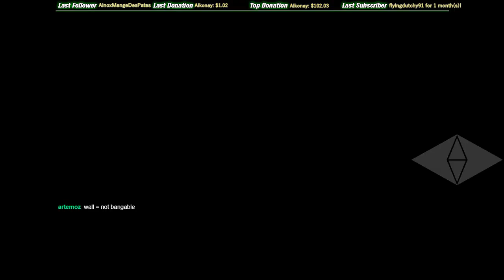Valley Smurfscup 18.12.2018 [ENG]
Hey guys,
Nothing special here. Felt good that day, but for a win it wasn't enough. Got bad wallbangs on prelast map.
This time I’ve been in Teamspeak with Lars.

What is the “Smurfscup” about?
Mode: Rounds
Game: Trackmania²
Envi: Valley
Date: Tuesday at 20:00 CE(S)T, (~every 2 weeks)
Length: 60 minutes
Players: 20-50
Maps: 7 known maps

There are always 2 editions per month with the same mappack. In each edition we’ll drive 7 maps. On a map there is always 1 warmup round followed by 4 or 5 live rounds. In each live round you get points regarding your position. Each map gets played until at least one player crossed the 180 points mark. After that, the map will be skipped and the same procedure follows on the next map. The cup finishes when all 7 maps of the edition got played.

This cup rewards players, who are good in that environment and play fast and consistent over the whole cup. As you could train the maps, more training will bring you better chances for a good position, but most players don’t take it too serious and don’t nolife these maps. The winner will be the driver with the most points at the end of the cup.